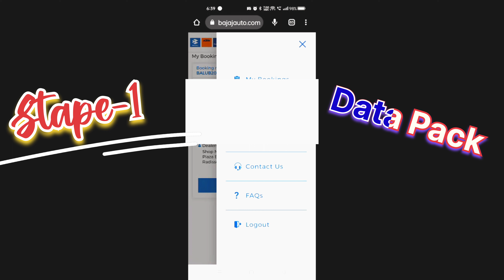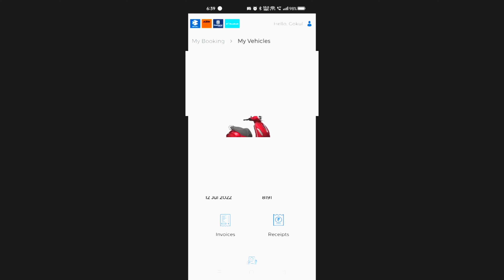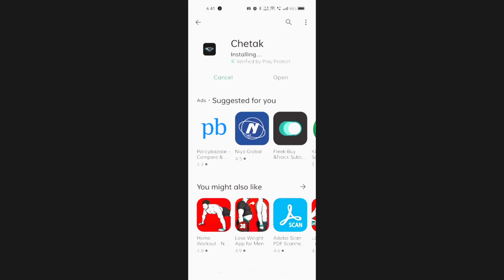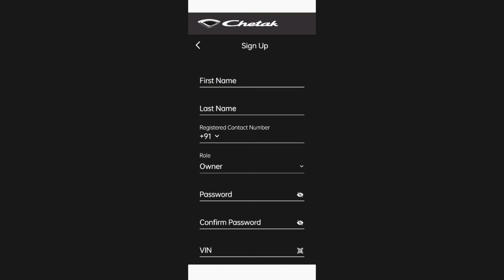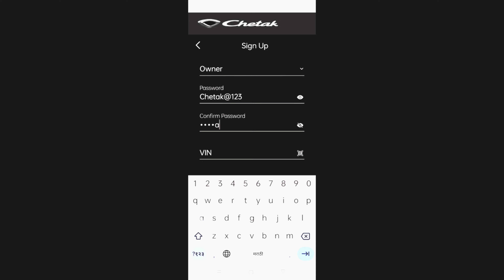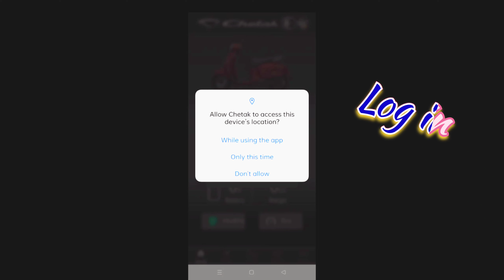how to connect bajaj chetak app!Chetak App pairing बजाज चेतक ॲप@Electric Vehicles Updates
EV Expert
evexpert how to connect bajaj chetak app!
chetak electric scooter review
how to use chetak app
chetak app kaise use kare
gokulshirore
bajaj chetak
bajaj chetak electric scooter review
chetak bajaj
bajaj chetak app features
bajaj chetak bluetooth
bajaj chetak features
chetak electric scooter features
chetak ev
chetak scooter

Hello Dosto
My purpose of starting this channel is-
Mission of Public Awareness about Electric Vehicles
इलेक्ट्रिक वाहने जनजागृती अभियान
I create videos on - Information and own experience reviews about Bajaj Chetak Electric and latest updates about Electric Vehicles

2) Accessories For New Youbers-
Digitek Tripod-
Tripod Mount Adapter-
Boya Mike-
DSLR Camera and Lense-

3) Bajaj Chetak Accessories-
Anti Skid Foot Mat for Bajaj Chetak EV Electric Scooter Multi Color-
Bajaj CHETAK CEAT Cover-
Bike Cover for Bajaj Chetak Electric Scooter-